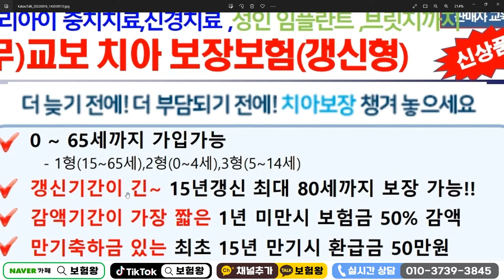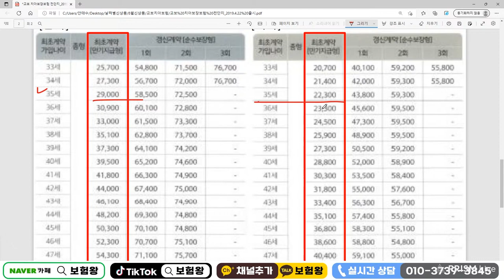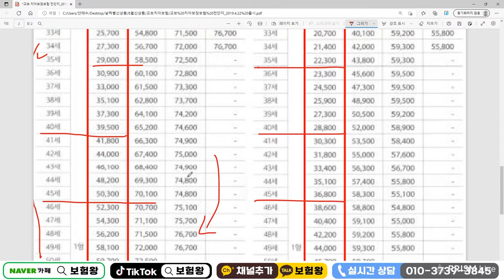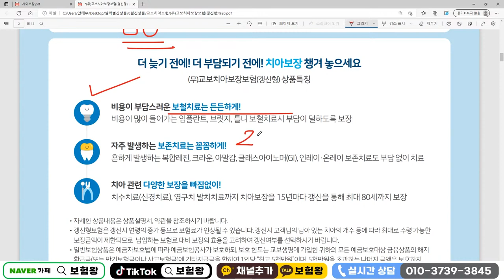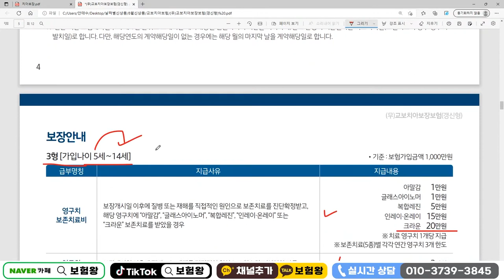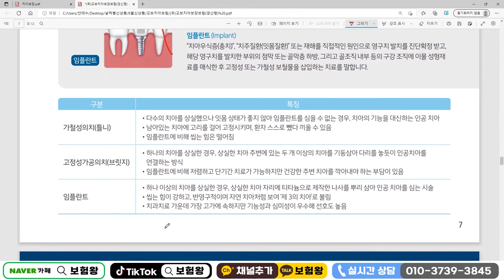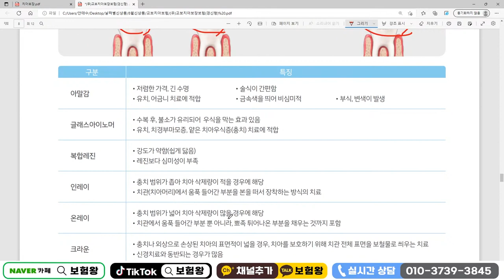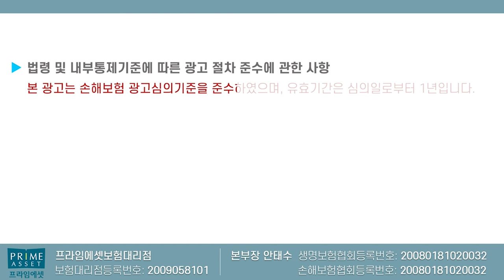역대급 치아보험플랜!!! 임플란트 한개당 무려 500만원?? (치아 안좋다면 재테크하세요~)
치아보험 임플란트 1개당 500만원받을수있는
플랜에 대해서 설명드립니다

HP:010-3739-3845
카톡친구추가:r2an
카톡플러스친구:보험왕